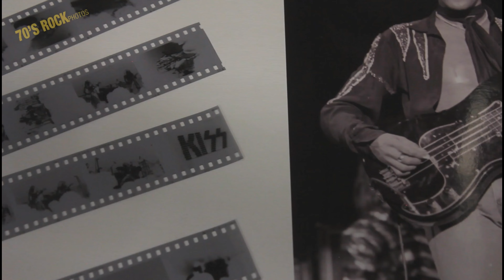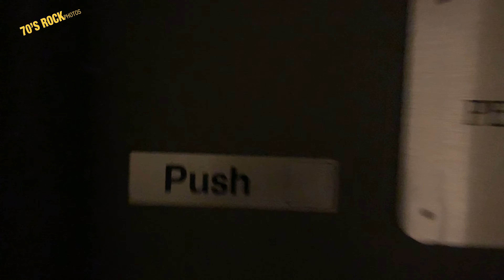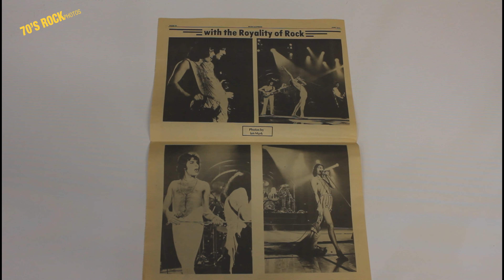Queen At The Jubilee Calgary 1977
I show you classic concert photos of Queen close up at an intimate 3,500 seat venue and take you backstage.